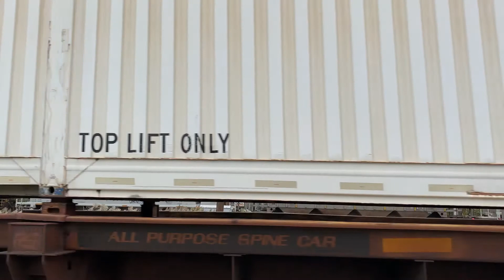EMD Leaders, UP Foreign Power, GECX 905 & More Railfanning October 13